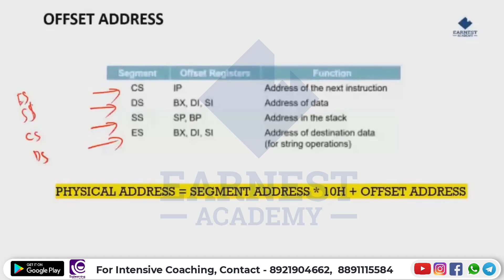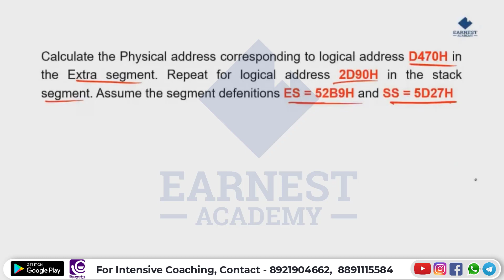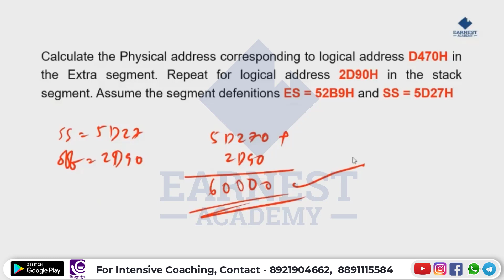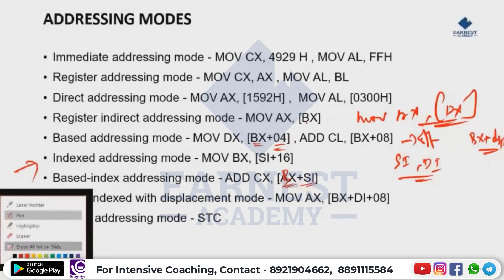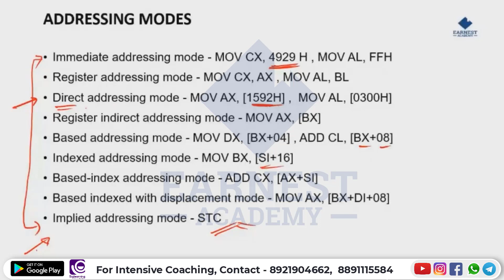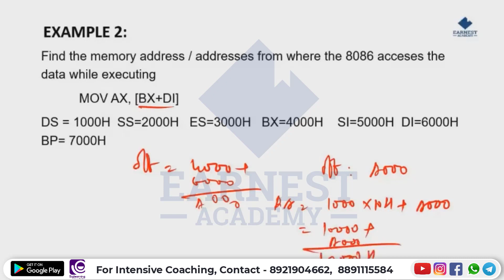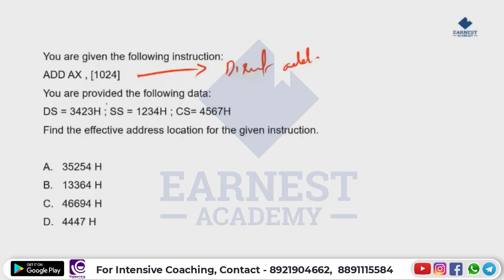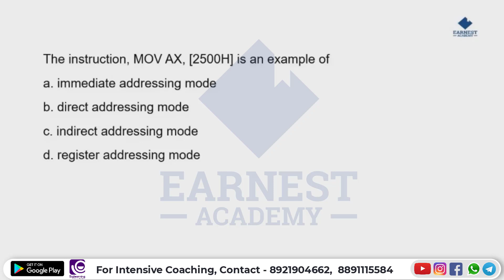KERALA PSC|PROGRAMMER|SYSTEM ADMINISTRATOR|SYSTEM ANALYST|MICRO PROCESSOR |SURE SHOT QUESTIONS PART3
Here you can explore the demo class on computer components  to crack the PROGRAMMER EXAM.

Our programs are designed to allow students to master their subject quickly and easily, allowing them to excel at the Kerala PSC  PROGRAMMER EXAM and get their dream job sooner.

Earnest Academy is offering online coaching for aspiring candidates who are interested in securing KPSC jobs such as  PROGRAMMER

We like to think of ourselves as your one-stop-shop because we provide everything you need and more besides helping you prepare for those difficult lessons like our super helpful student-friendly study guides and test banks, comprehensive video tutorials for Kerala PSC  PROGRAMMER EXAM  with over ten thousand hours of video material including KPSC online & offline lessons.

We specialize in providing relevant, up-to-date resources and tips for students preparing for the COMPUTER SCIENCE ENGINEERING based exams in the Kerala state government.

for demo classes : Menu - Study material - Videos